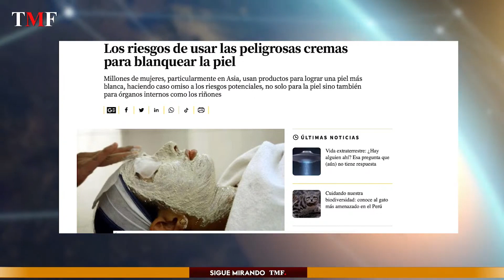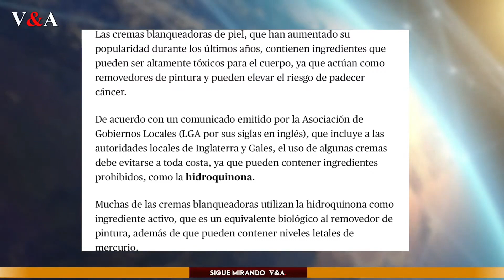Alerta! Cremas Blanqueadoras Tóxicas: Nos Envenenan la Piel | TheLatinMommy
El deseo de una piel más clara ha llevado a muchos a caer en las garras de un negocio oscuro y peligroso. Las cremas blanqueadoras ilegales, movidas por el lucro, están inundando el mercado y, lo que es peor, están poniendo en riesgo la salud de quienes las usan. En este video, desenmascaramos las tácticas de estos fabricantes sin escrúpulos, revelamos los ingredientes tóxicos que contienen y brindamos consejos para protegerte. ¡No permitas que la búsqueda de belleza se convierta en una pesadilla! Infórmate y cuida tu salud.